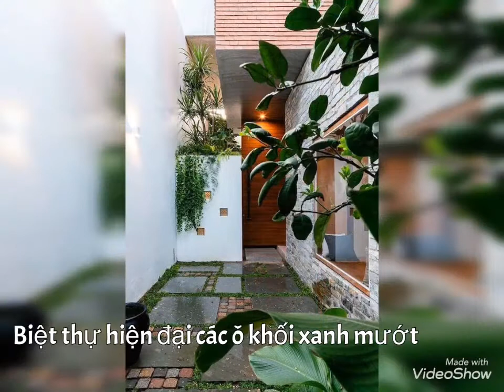Công trình biệt thự 2 tầng kiến trúc xanh hiện đại tại Đà Nẵng